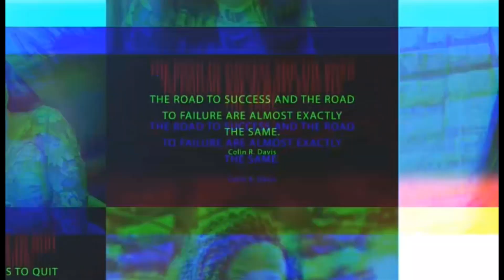BITTER TRUTH|WHY YOU SHOULD STOP WATCHING THEM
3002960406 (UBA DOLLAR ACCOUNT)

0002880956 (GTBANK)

》》》 How many Kids do you have?: Adorable Baby Boy and Adorpted pretty Girl

And also 👇

 I absolutely love getting feedback and messages :) So don't be shy to drop me a message and I will be sure to respond :) If you have any video suggestions or any questions just comment them in the comments section of a video :) and I will get back to you :) Love you guys more than you could ever think ❤